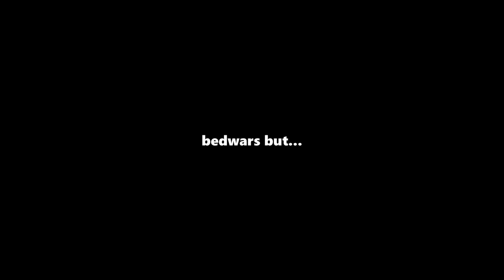Bedwars But I Edited It So It Looks Like A Speedrun ( Pika Network Bedwars Tripples )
"don't know what to comment? just do it"

𝓟𝓐𝓒𝓚
"novis" by bombies

𝓢𝓔𝓡𝓥𝓔𝓡
play.pika-network.net

𝓘𝓖𝓝
RenderDistance2

RenderDistanceTwo#7804​​

PikaNetworkBedwars | PikaNetwork Bedwars | Pika Network Bedwars | BedwarsPikaNetwork | Bedwars PikaNetwork | Bedwars Pika Network